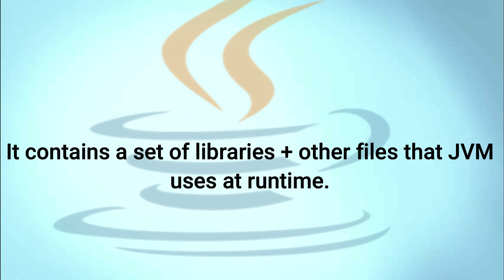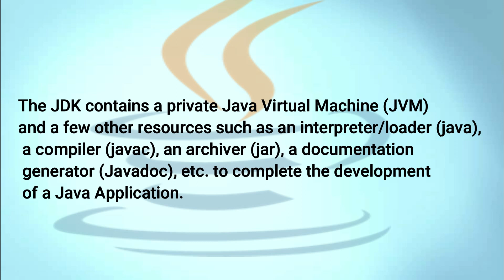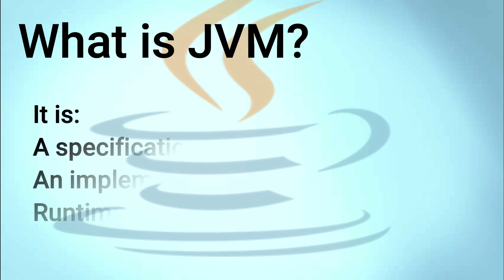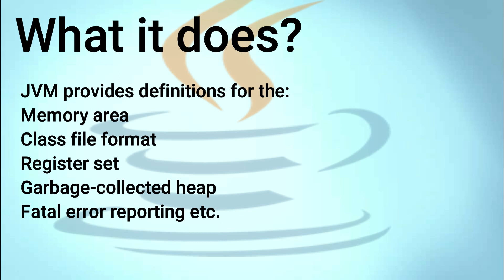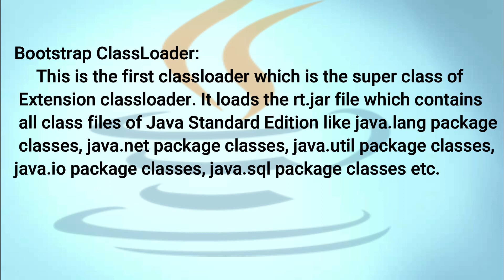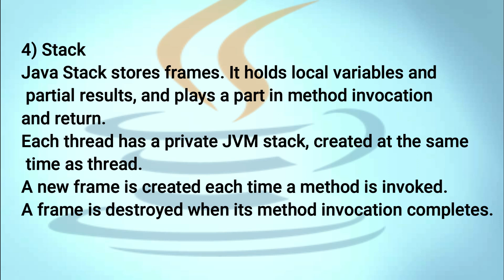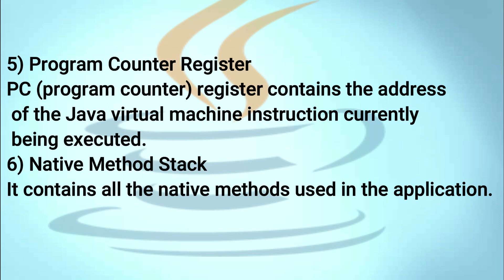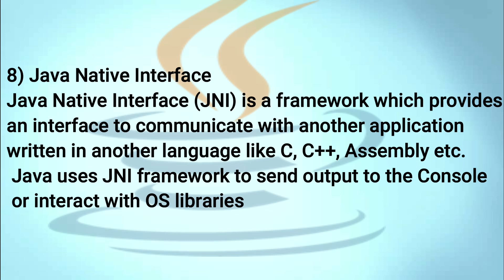What is JVM , JDK , JRE | Java Virtual Machine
JVM
JVM (Java Virtual Machine) is an abstract machine. It is called a virtual machine because it doesn't physically exist. It is a specification that provides a runtime environment in which Java bytecode can be executed. It can also run those programs which are written in other languages and compiled to Java bytecode.
JVMs are available for many hardware and software platforms. JVM, JRE, and JDK are platform dependent because the configuration of each OS is different from each other. However, Java is platform independent. There are three notions of the JVM: specification, implementation, and instance.
The JVM performs the following main tasks:
Loads code
Verifies code
Executes code
Provides runtime environment

JRE
JRE is an acronym for Java Runtime Environment. It is also written as Java RTE. The Java Runtime Environment is a set of software tools which are used for developing Java applications. It is used to provide the runtime environment. It is the implementation of JVM. It physically exists. It contains a set of libraries + other files that JVM uses at runtime.
The implementation of JVM is also actively released by other companies besides Sun Micro Systems.
JRE
JDK
JDK is an acronym for Java Development Kit. The Java Development Kit (JDK) is a software development environment which is used to develop Java applications and applets. It physically exists. It contains JRE + development tools.
JDK is an implementation of any one of the below given Java Platforms released by Oracle Corporation:
Standard Edition Java Platform
Enterprise Edition Java Platform
Micro Edition Java Platform
The JDK contains a private Java Virtual Machine (JVM) and a few other resources such as an interpreter/loader (java), a compiler (javac), an archiver (jar), a documentation generator (Javadoc), etc. to complete the development of a Java Application.